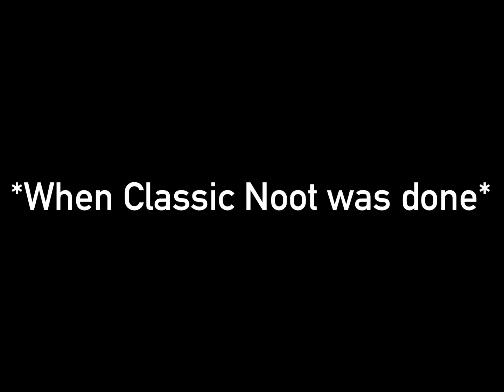Classic Noot makes an ungrounded video out of @JairoMendozaAnimations's Noot/grounded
Characters in this video                                                                                                                                                                                           Classic @MTAAG2K10 (the classic version of me)                                                                                                                                               Noot (Prodigy)                                                                                                                                                                                                                 Classic Noot (the classic version of Noot (Prodigy)                                                                                                                                              Noot (@JairoMendozaAnimations version)